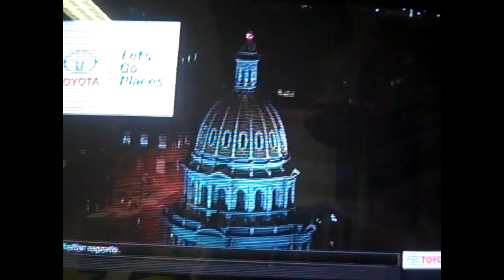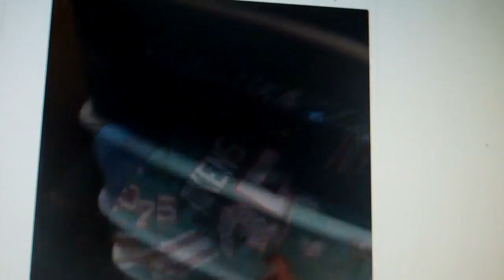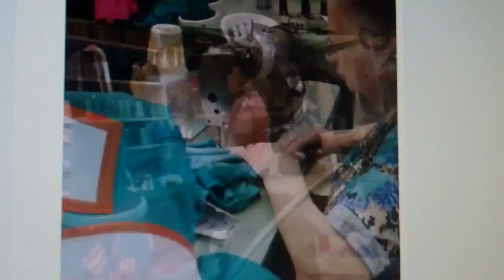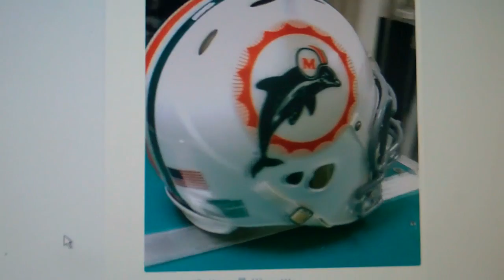October 24, 2016 Boomer's Final Drive Day After FINS Beat Buffalo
Putting the old school uniforms together and a little Dolphin news on the side